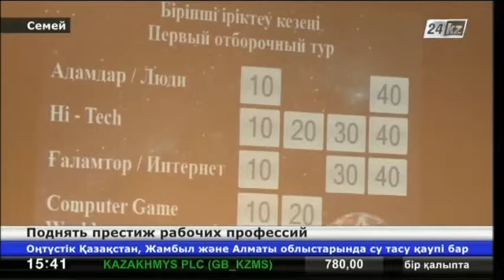Поднять престиж рабочих профессий призван ІТ-марафон в Семее